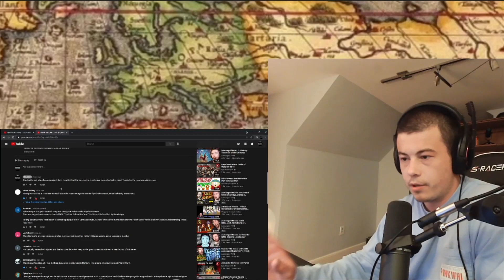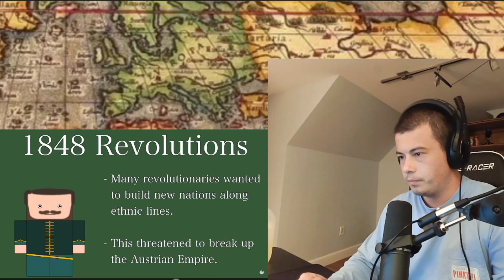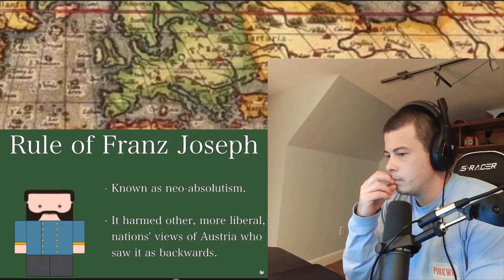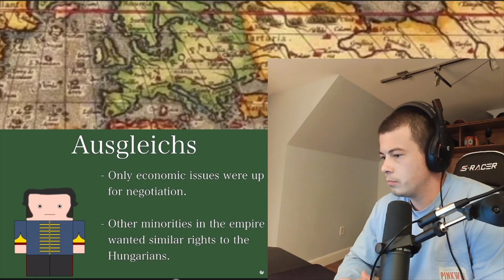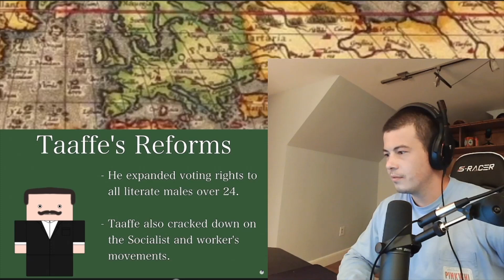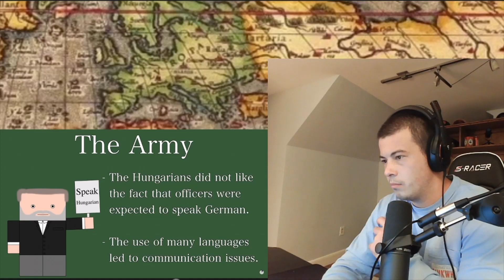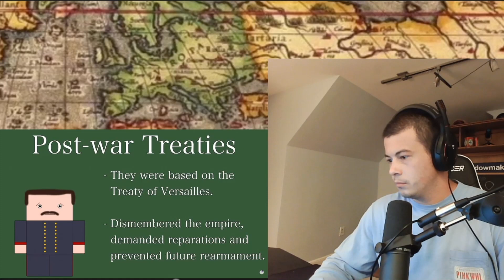The Austro-Hungarian Empire by History Matters - McJibbin Reacts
Thanks for the recommendation! Keep em' coming!

This was an especially enjoyable one for me because of how it filled in an important gap in my knowledge about how the alliances formed leading up to World War One!